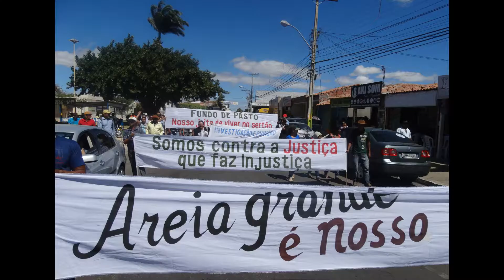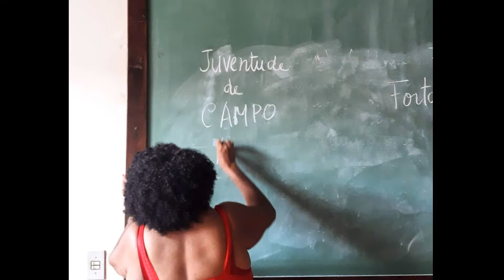Cordel CPT Juazeiro - Festa da Vida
♦️ Você conhece o trabalho da Comissão Pastoral da Terra?

No último domingo (11), durante a 4ª Festa da Vida, a equipe da CPT que atua na Diocese de Juazeiro-BA  contou um pouco da sua história e de seu serviço através de um belo cordel do jovem Anselmo Ferreira.

▶️ Dá um play no vídeo e confere!